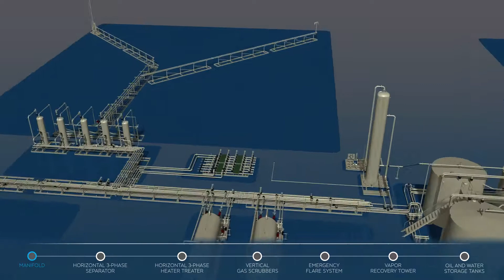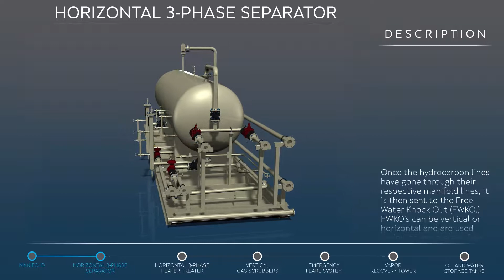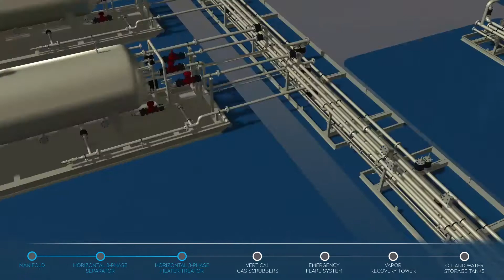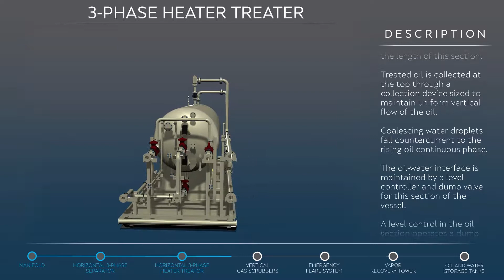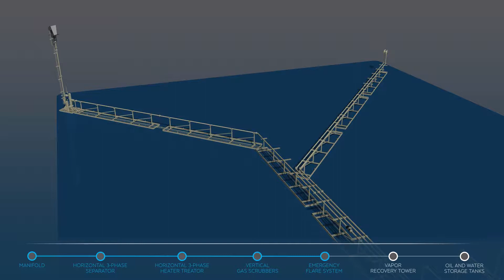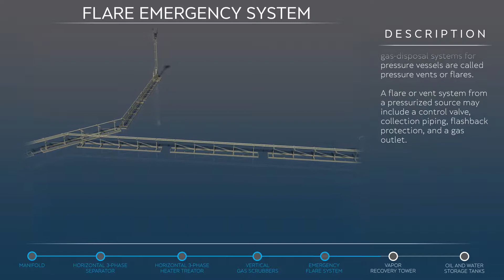Hydrafab Hydrafab Production Equipment Walk through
Hydrafab Oil & Gas Modular Product animation.